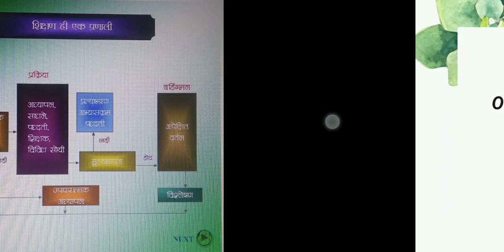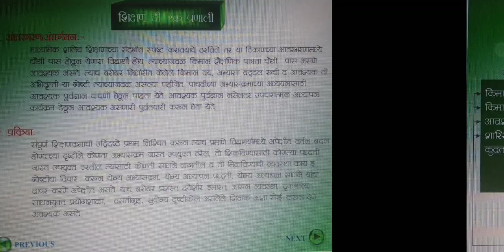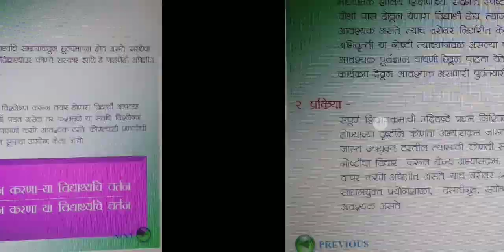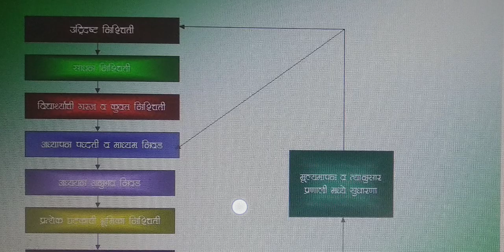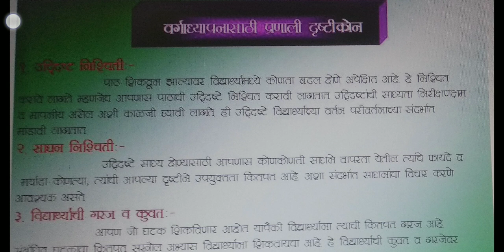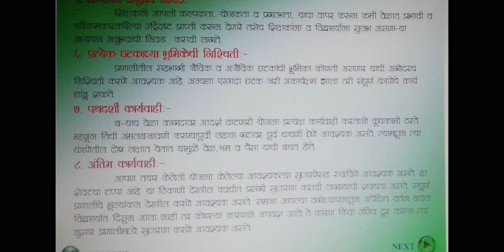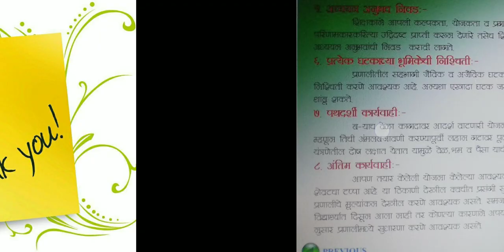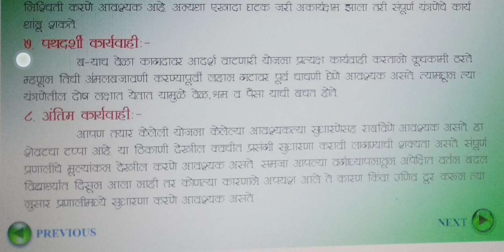शिक्षण ही एक प्रणाली, वर्ग अध्यापनासाठी प्रणाली उपागम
प्रा डॉ विष्णु शिखरे